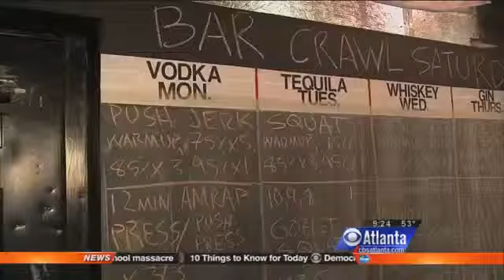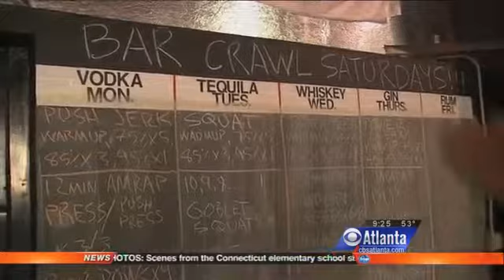Top Gyms In Atlanta Georgia [The Bar Fitness Gym]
One of the top gyms in Atlanta Georgia is the Bar Fitness.

The BAR Fitness B-FIT class is a small group training program designed to improve your physical performance: Strength, Speed, Power, etc. B-FIT classes include:

-Olympic Lifts -Power Lifts -Body Resistance Training -Cardio  -Kettlebells -Barbells -Dumbbells -Medicine Balls -Battling Ropes -Climbing Ropes -Jump Boxes -Truck Tires -Sledge Hammers -Jump Ropes -Abmats -Gymnastic Rings -24 Person Pull Up Bar System -Resistance Bands -

​The workouts are called "Drinks of the Day" and the training routine changes every day.  The BAR Fitness instructors, Joshua & Derek, create The BAR Fitness B-FIT programming 'in house' with knowledge pulled from expertise in Olympic and Power Lifts, Kettlebells, and Body Movement training. The BAR Fitness B-FIT program goes on three 4 week cycles.  Having this kind of variety in programs makes the Bar Fitness one of the top gyms in Atlanta Georgia.

Members perform several fitness tests at the end the third training cycle to measure training progress. All trainees focus on their strengths and train at their fitness level.  This allows members of The BAR Fitness to focus on their fitness goals and not feel the need to "compete" with other BAR Fitness members.  Each B-FIT class has 1-2 trainers who instruct every BAR Fitness member and helps adjust the training program to everyone's fitness level. If your looking for gyms in atlanta then you need to make sure your specific fitness needs are attended to.

Visit of the top gyms in atlanta georgia, The Bar Fitness. Give them a call right now @ 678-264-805